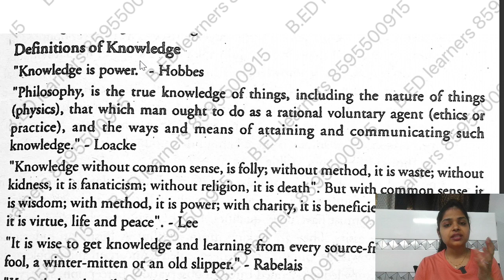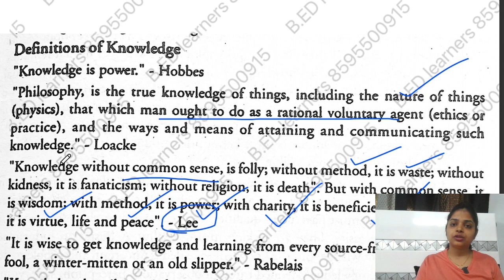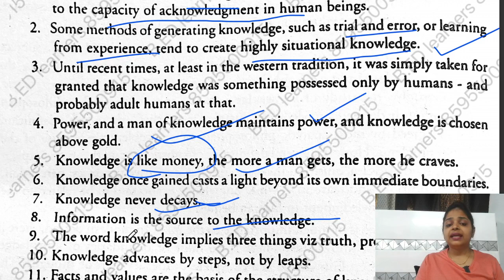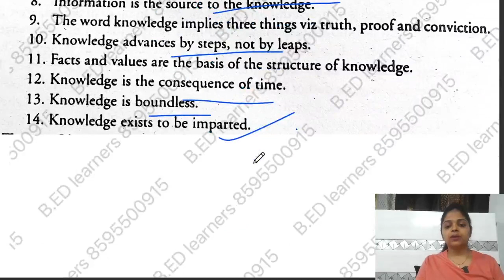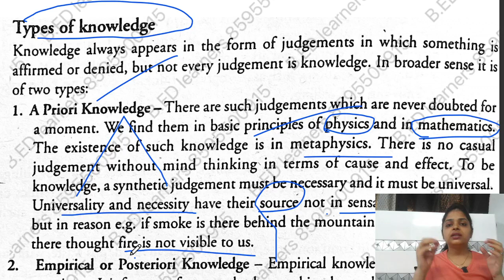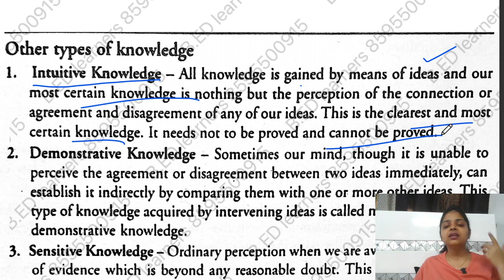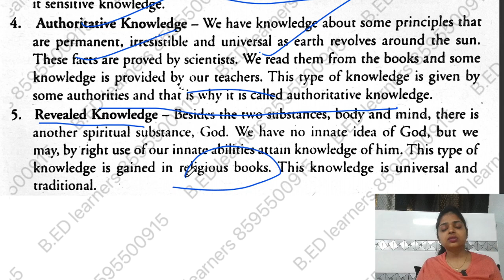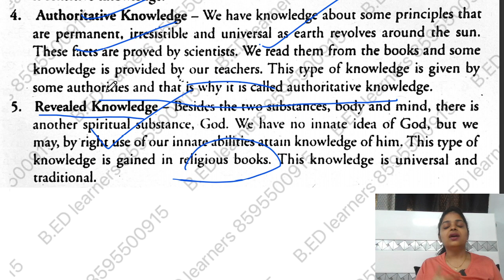Knowledge and Curriculum by Aspiring Teachers | What is knowledge/ Types of Knowledge/ B.ed 2nd Year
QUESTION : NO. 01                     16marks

What is knowledge?
What are the types of knowledge ?
What are the characteristics of knowledge

Aspiring teachers